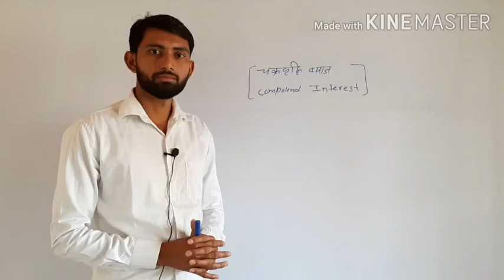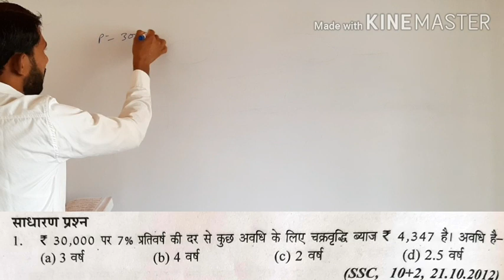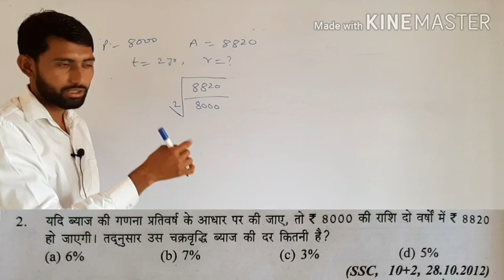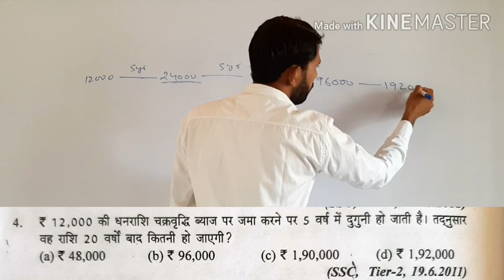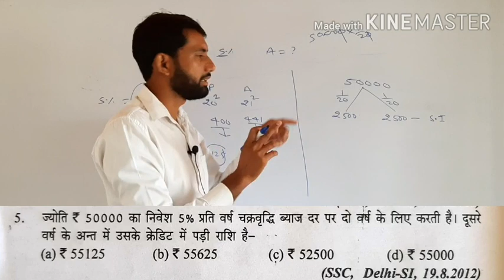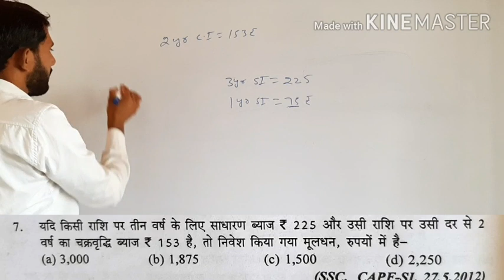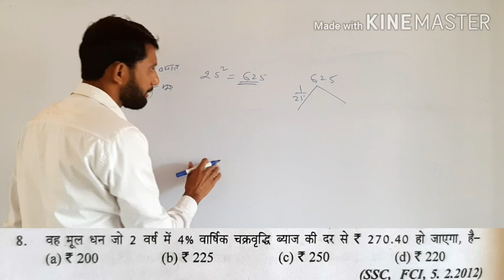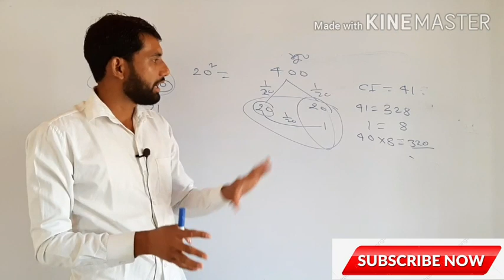Part 1 Compound interest sd yadav | sd yadav math compound interest tricks | By rahul odda sir